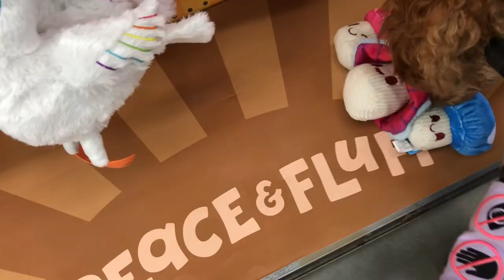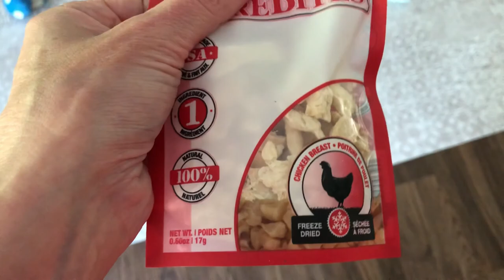Dog birthday idea! Celebrating My Dogs 2nd Birthday!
We celebrated Pharabys 2nd birthday this week. She got to be an off duty service dog & celebrate by shopping, going to the park & having some cake!

Weekly videos about owner training my service dog, public access training adventures and occasionally I talk about mental health.

We made these things & we hope you love them!:
Digital Service Dog training logs
Printed paperback Service Dog training logs
Our Service Dog handler merch

More links you might like:
JenFarrer.com

Fliming & YT stuff:
Mavic Air 2